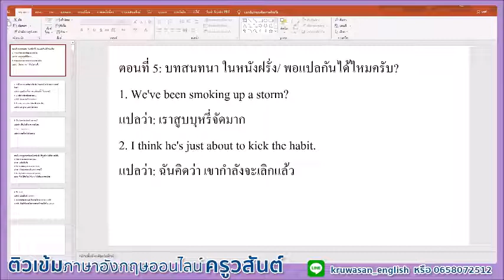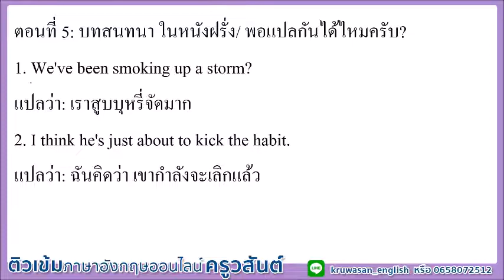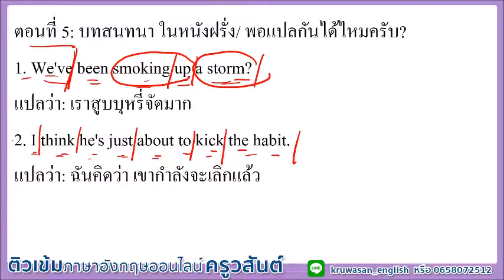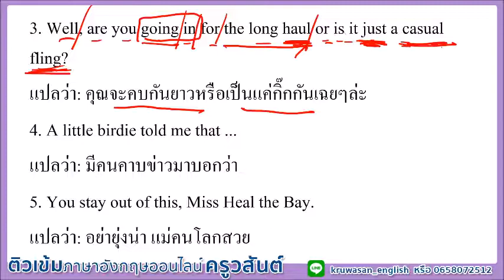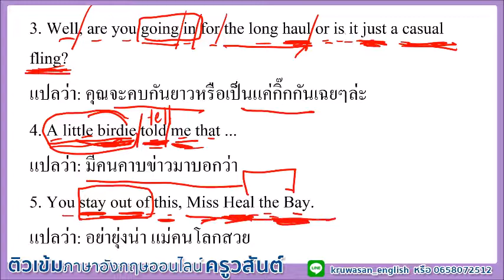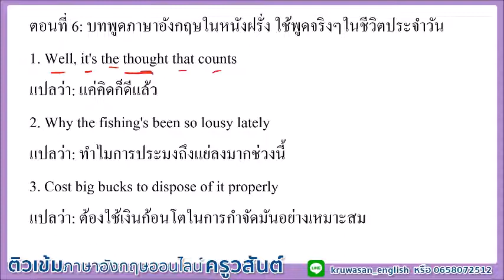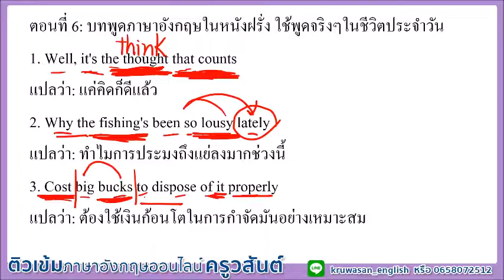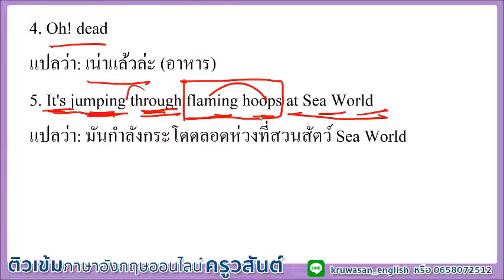การพูด/สนทนา ภาษาอังกฤษในหนังฝรั่ง ที่ใช้ในชีวิตจริงๆ/ ไม่ใช่ภาษาพูดตามภาษาหนังสือ (ตอนที่ 5 - 6)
ตอนที่ 5: บทสนทนา ในหนังฝรั่ง/ พอแปลกันได้ไหมครับ?
1. We've been smoking up a storm?
แปลว่า: เราสูบบุหรี่จัดมาก
2. I think he's just about to kick the habit.
แปลว่า: ฉันคิดว่า เขากำลังจะเลิกแล้ว
3. Well, are you going in for the long haul or is it just a casual fling?
แปลว่า: คุณจะคบกันยาวหรือเป็นแค่กิ๊กกันเฉยๆล่ะ
4. A little birdie told me that ...
แปลว่า: มีคนคาบข่าวมาบอกว่า
5. You stay out of this, Miss Heal the Bay.
แปลว่า: อย่ายุ่งน่า แม่คนโลกสวย
6. Oh, how the devil are you?
แปลว่า: เป็นไงบ้าง สบายดีไหม
7. I need to jet now.
แปลว่า: ผมต้องไปก่อนนะ

ตอนที่ 6: บทพูดภาษาอังกฤษในหนังฝรั่ง ใช้พูดจริงๆในชีวิตประจำวัน
1. Well, it's the thought that counts
แปลว่า: แค่คิดก็ดีแล้ว
2. Why the fishing's been so lousy lately
แปลว่า: ทำไมการประมงถึงแย่ลงมากช่วงนี้
3. Cost big bucks to dispose of it properly
แปลว่า: ต้องใช้เงินก้อนโตในการกำจัดมันอย่างเหมาะสม
4. Oh! dead
แปลว่า: เน่าแล้วล่ะ (อาหาร)
5. It's jumping through flaming hoops at Sea World
แปลว่า: มันกำลังกระโดดลอดห่วงที่สวนสัตว์ Sea World
6. Oh, it's the trophy-size
แปลว่า: นี่มันขนาดชิงถ้วยได้เลยล่ะ (ขนาดใหญ่)